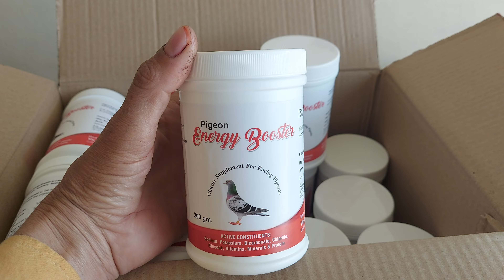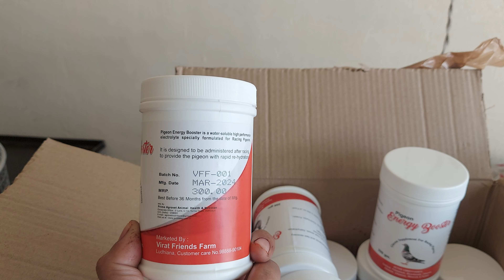ਸਪੈਸ਼ਲ ਗਲੂਕੋਜ ਕਬੂਤਰਾਂ ਲਈ । Glucose for pigeon.. Best results..9888890104,9888306910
kabooter k liye special Glucose and  medicine..9888306910 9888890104